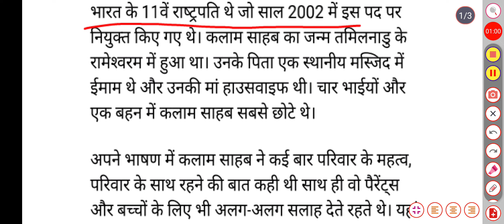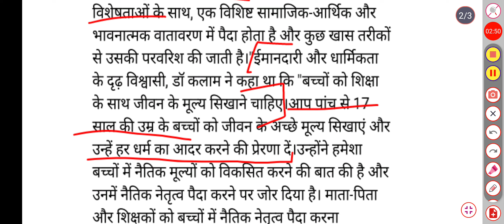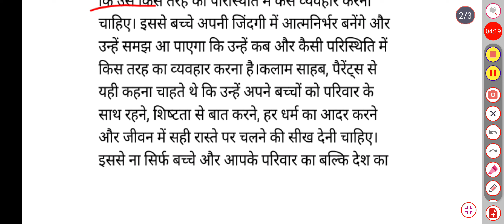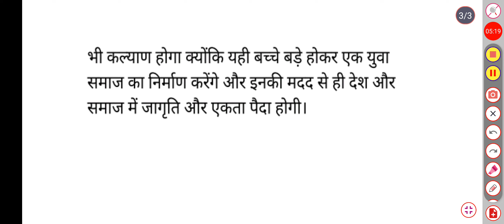Discuss The Moral And Ethical Value of APJ Abdul Kalam's life/ एपीजे अब्दुल कलाम के नैतिक जीवन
intelligence intelligence quotient iq What Is SQ
emotional intelligence
eq
low emotional quotient
Emotional quotient
what is emotional intelligence
Intelligence quotient
intelligence quotient test
high emotional quotient
emotional intelligence daniel goleman
adversity
how to develop adversity quotient in kids
instill adversity quotient
Adversity quotient
Social quotient
human values and professional ethics
ethics and human values
bsc ag 2nd semester human values and ethics
bsc ag human values and ethics
Human values and ethics bsc ag 2nd semester
Important question human value And ethics
Samrat education
basic human values
human values important questions

social intelligence